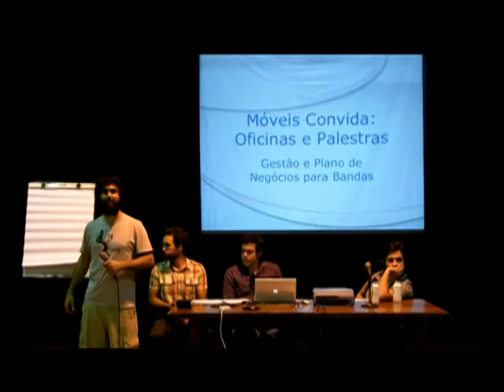Vídeo Release Festival Móveis Convida 2011